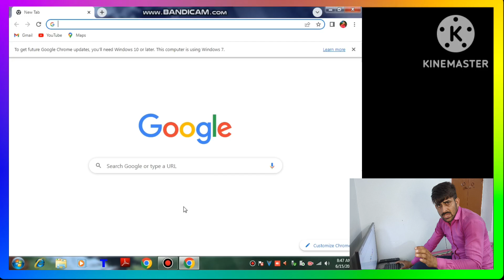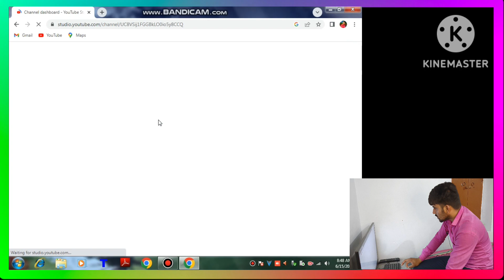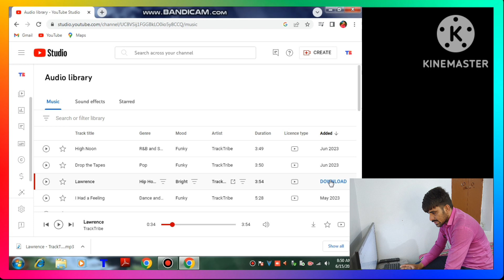No Copyright Free Background Music कहाँ से ले ? No Copyright Free Music For YouTube Videos 2023 🔥🔥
No Copyright Music कहाँ से ले ? Free No Copyright Music For YouTube Videos 2023